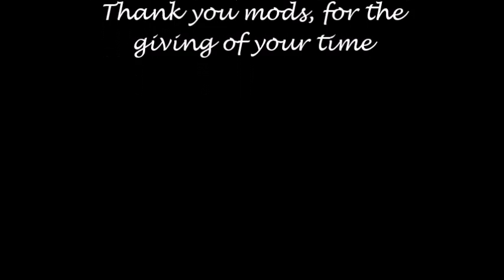August 16th 2016 Daily Activity